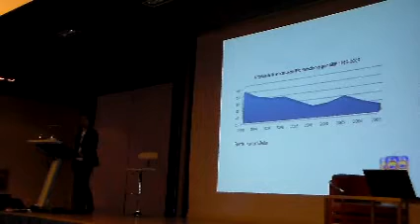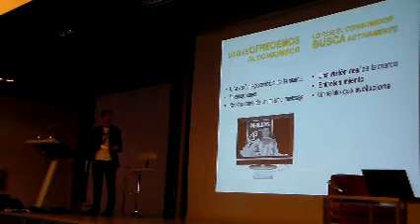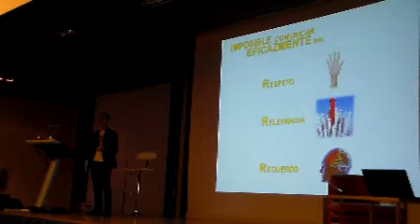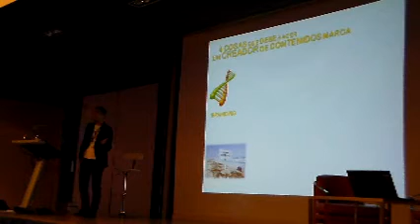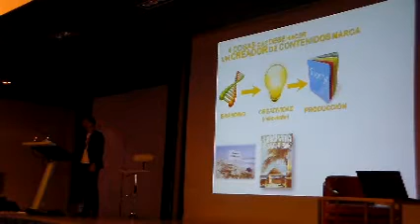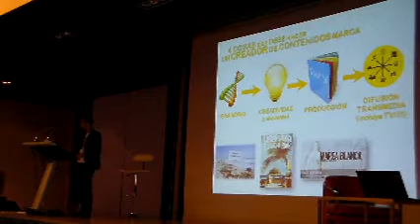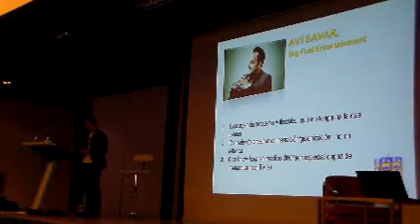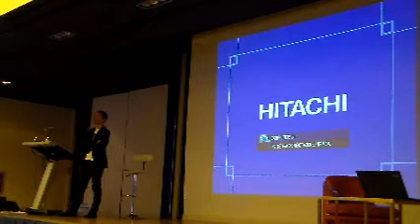Javier Regueira (Pop Up Música): "¿A quién llamo para desarrollar Branded Content?"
Javier Regueira, socio de la agencia Pop Up Música, con su ponencia "¿A quién llamo para que me ayude a desarrollar un Branded Content?" en "Algo No Encaja Bien, un foro de contenidos de marca made in Spain".